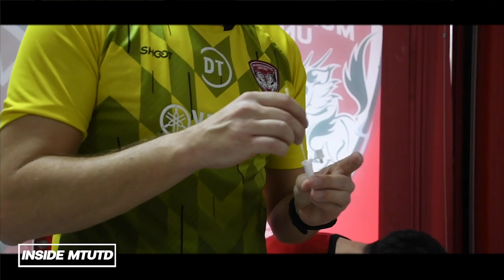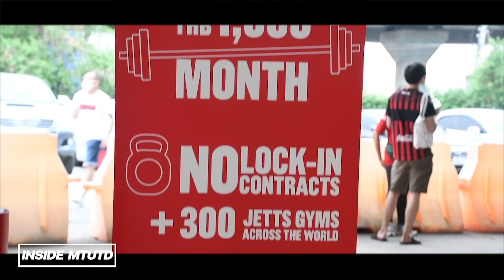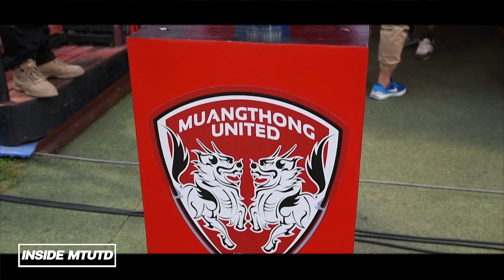INSIDE MTUTD : บรรยากาศไทยลีกสัปดาห์ที่ 20 : เมืองทองยูไนเต็ด vs การท่าเรือ : 05.02.2022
INSIDE MTUTD : รวมบรรยากาศไทยลีกสัปดาห์ที่ 20 : ระหว่างสโมสรเมืองทองยูไนเต็ด vs สโมสรการท่าเรือ : เมื่อวันเสาร์ ที่ 5 กุมภาพันธ์ 2022 ณ สนามธันเดอร์โดม ตามมาชมกันครับ